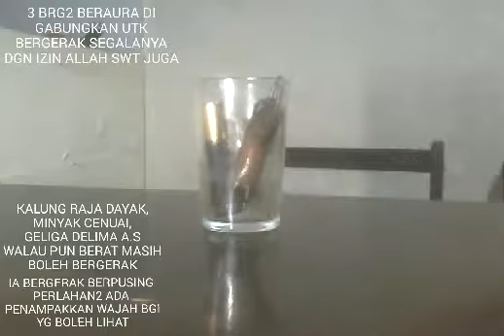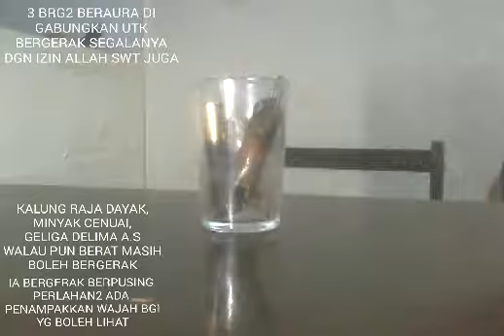3 brg beraura 1 guru,di gabungkan masih boleh bergerak walau pun berat...sedikit test auranya...